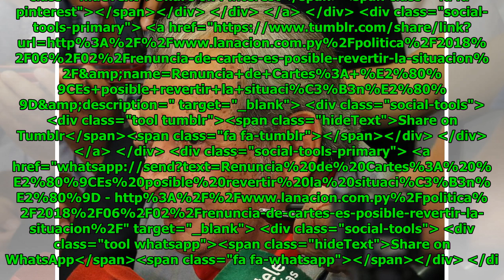Renuncia de Cartes: “Es posible revertir la situación” Global Now TV